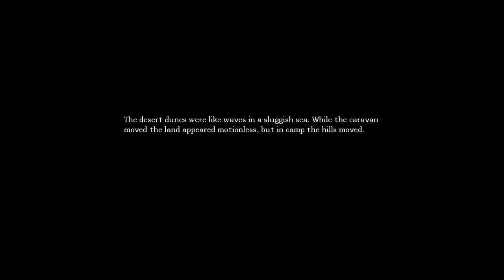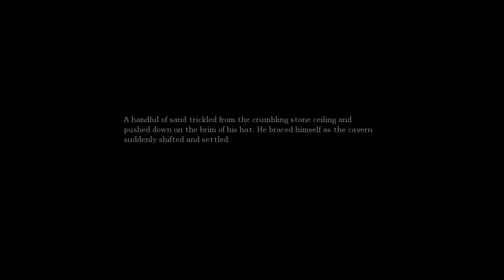Amnesia: Playthrough Part: 4 - The bro is not a bro D:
Think Im a wuss? - You're absolutely right! :D
Btw every time I recorded these were in the middle of the night in a dark room, alone with headphones. You should watch em' like that aswell :D